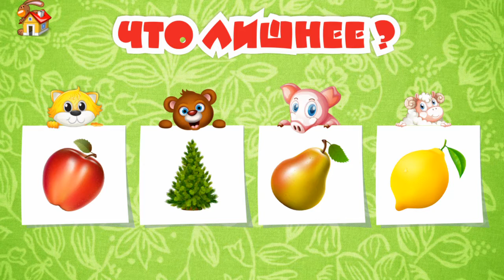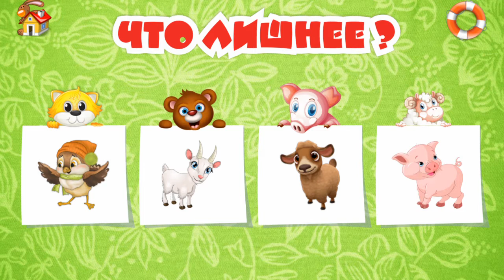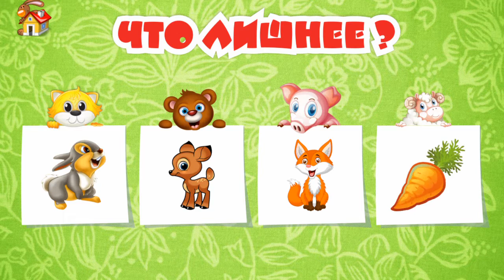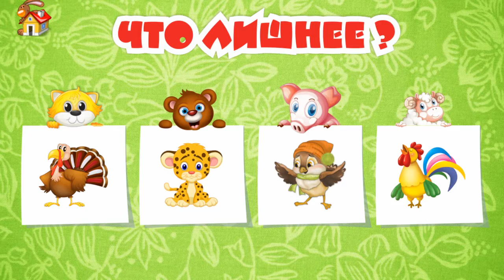Найди лишний предмет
Процесс обучения ведется в игровой манере, так что ваш малыш с легкостью запомнит , а научится читать уже не составит большого труда.